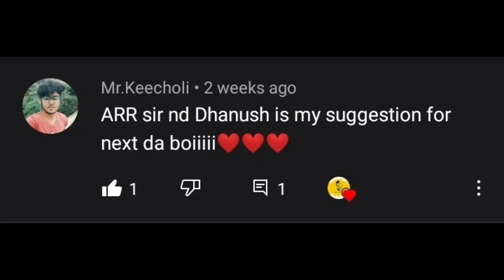TRIBUTE TO A R RAHMAN sir / Artist_vignesh/@oscar / pic sel: Aasif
Allahrakha Rahman, known professionally as A. R. Rahman, is an Indian film composer, record producer, singer, and songwriter who works predominantly in Tamil and Hindi films. In 2010, the Indian government awarded him the Padma Bhushan, the nation's third-highest civilian award.
Amal sasikumar
Here we go "Tribute to A.R.Rahman "
A special video for a great and special person in Indian flim intersry
Edit& creative head
D.Vignesh
This music not our music ,video for it's only our video
DM for all kind of portrite orders available in reasonable price 👉 Oviyanartstudio